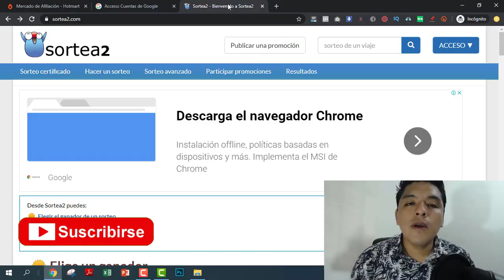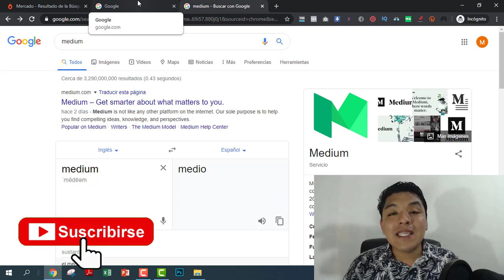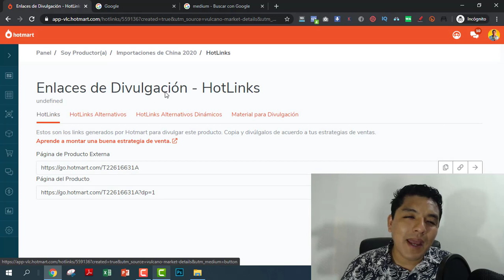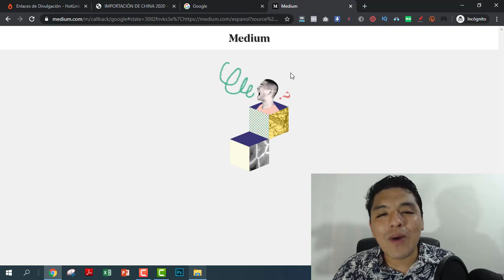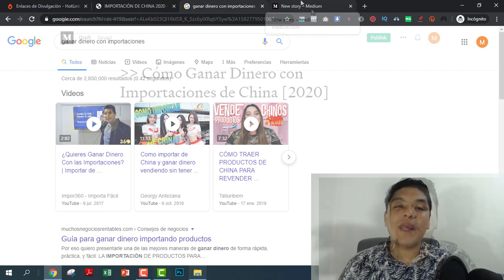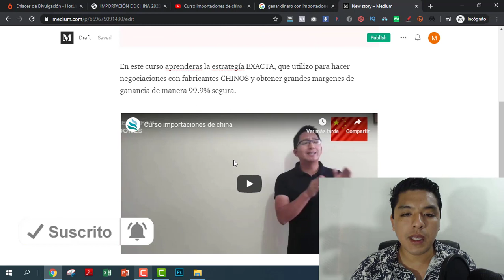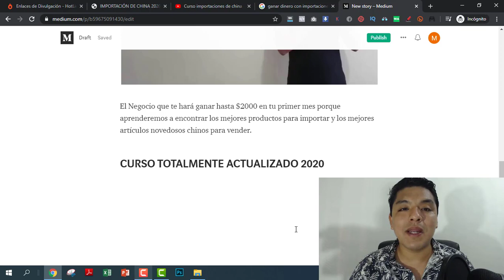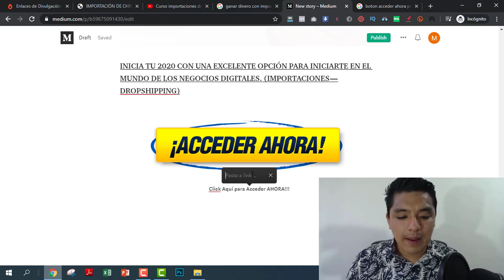💸 Cómo GANAR DINERO con HOTMART 2021 (SIN INVERTIR)🔥 - DINERO CON HOTMART 2021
🔴 [Evento Online en Vivo]: Cómo Triplicar tus ventas con Hotmart 🔥

Aprende Cómo Ganar Dinero con Hotmart Sin Invertir y con una estrategia que FUNCIONA.

Sin más me despido y espero les sirva mucho este video, si desean algún otro video déjenlo en los comentarios.

★★ Únete a mi canal de Telegram de Dinero con Hotmart 2020 ★★

★★ Grupo Gratis De Cómo Ganar Dinero con Hotmart 2020 ★★

✅ Donaciones (Por tu donación tendrás acceso exclusivo a contenido secreto sobre Ganar Dinero con Hotmart)

como ganar dinero con hotmart 2020
ganar dinero con hotmart 2020
ganar dinero con hotmart